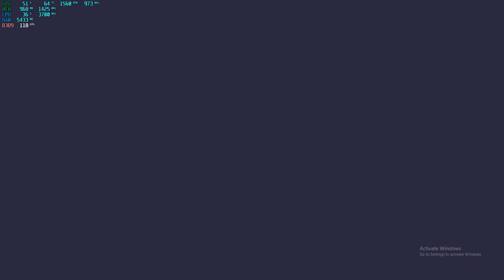CD SOLO DUO 27 FRAG out (PC ASIA GRINDING MODE)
Hi guys. I've been dreaming so long to become a youtuber so please help me guys.

PC SPECS:

8GB OF RAM
500 HDD AND 220 SSD OF STORAGE
R9 380 GPU
WINDOWS 10